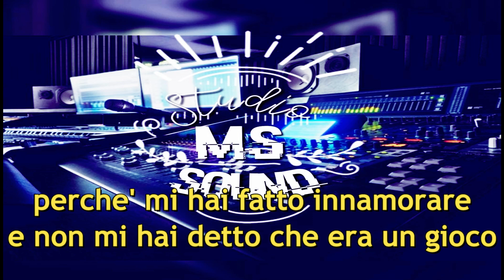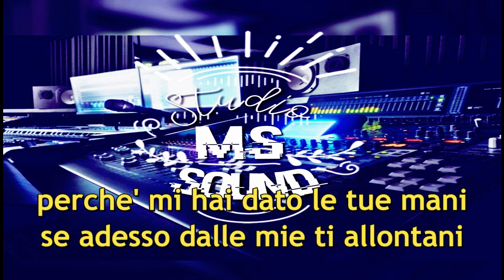Armando Savini Perche mi hai fatto innamorare Karaoke